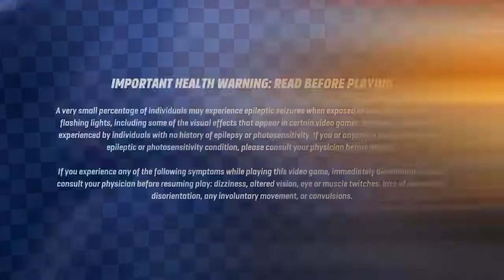LEGO® 2K Drive